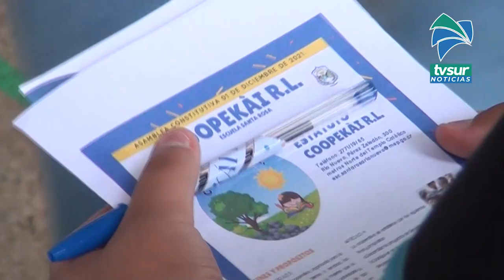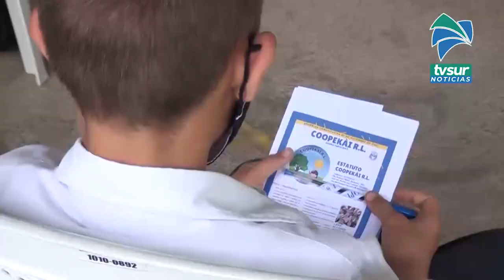Pérez Zeledón se prepara para la Semana del Cooperativismo